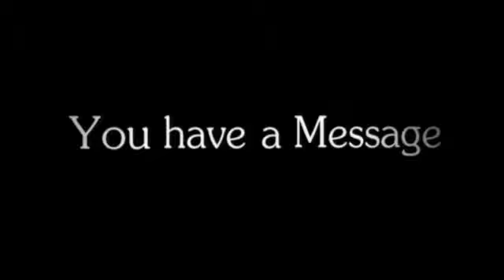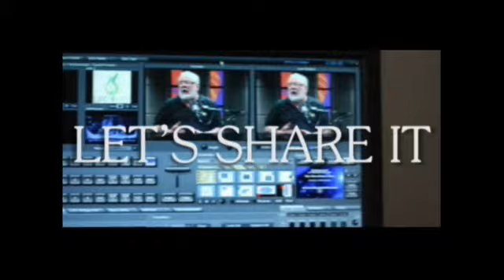Mac's World Live - Does God Need Us? - 11/23/16